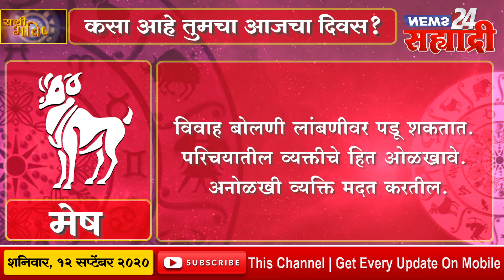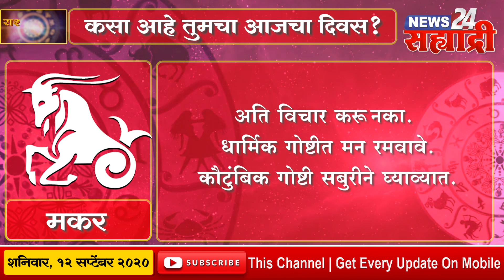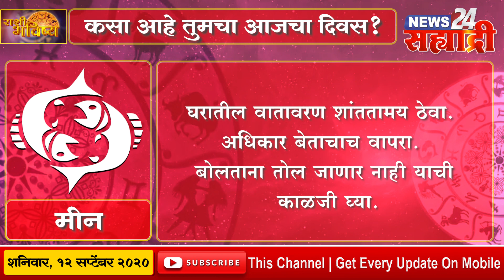सह्याद्री राशी भविष्य । कसा असेल तुमचा आजचा दिवस?